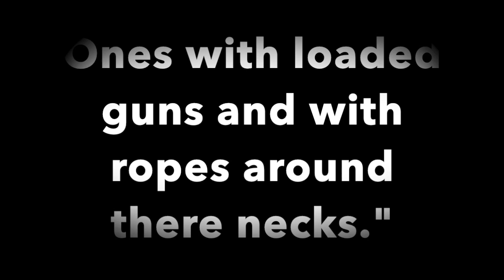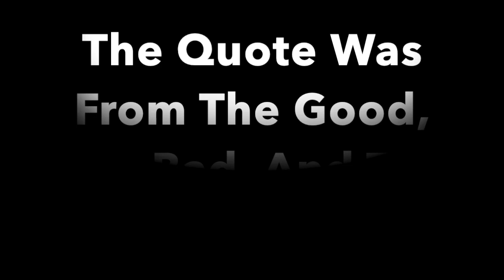Judy Movie Review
In the comments say what you thought of Judy.